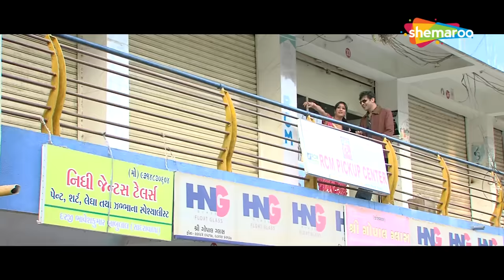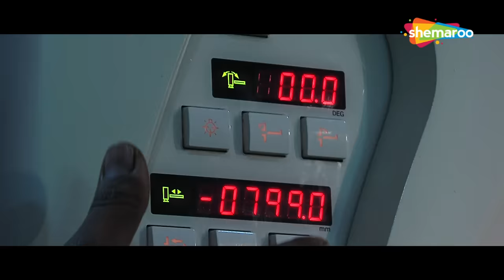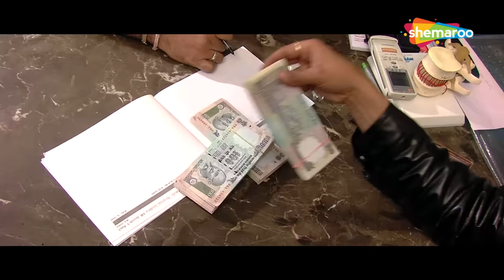મોના થીબા ના થયા Hitu Kanodiya થી લગ્ન | Mona Thiba | Saajan Tane Mara Sum